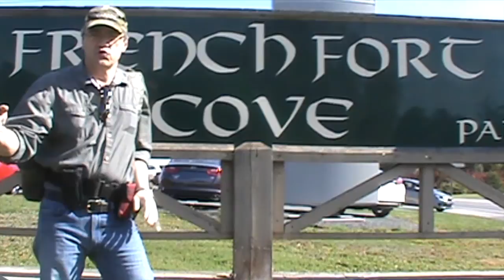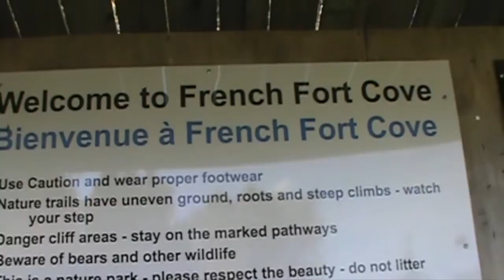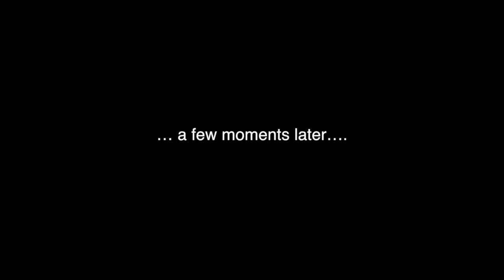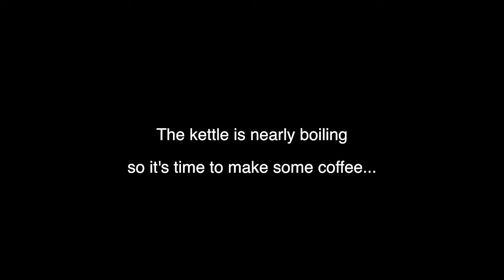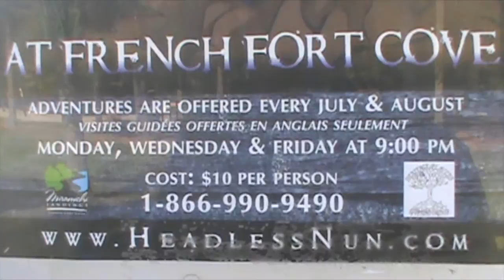The Story of the Headless Nun and a Hike at French Fort Cove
Exploring French Fort Cove in Miramichi, New Brunswick. A quiet lunch, and the story of The Headless Nun.